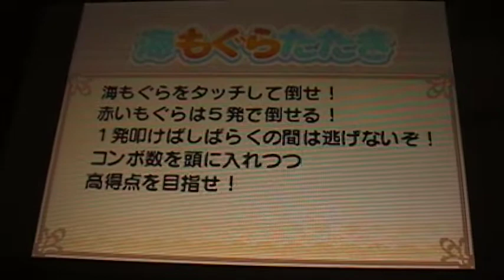海もぐらたたき ナゾのミニゲーム ３DS 面白い ダウンロードゲーム